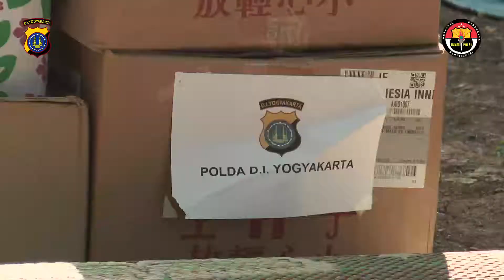POLDA DIY GELAR BAKTI SOSIAL